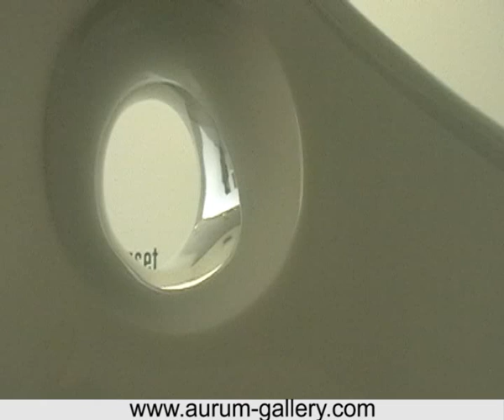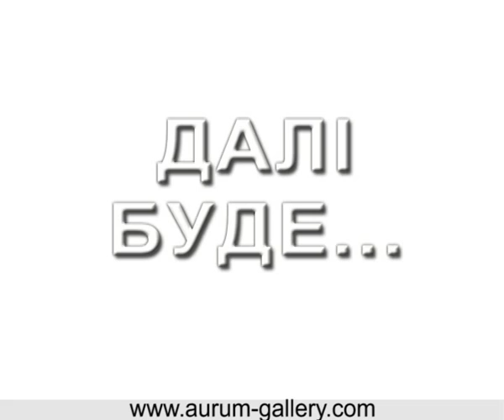Situation Ute Gogolfest 22/09/10 #2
"Litreactor" in Pinchuk Art Center with Lubko Deresh, Konstantin Doroshenko, Denis Kazvan, Uta Kilter